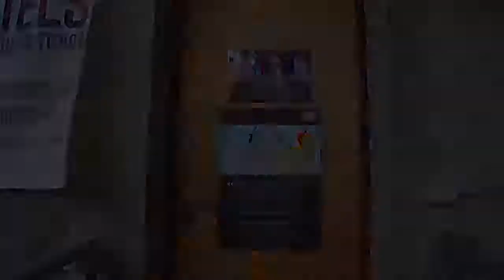RI-APERTURA OPIFICIO ZAPPA 04-09-17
Come negli ultimi 3 anni Opificio Zappa a Settembre riprende tutte le sue attività. Grazie agli sforzi di tutti gli associati attivi questa sera riusciremo a presentarvi tutta la nostra offerta. Noi apriamo le porte, voi ci mettete il calore; manca solo la vostra partecipazione!